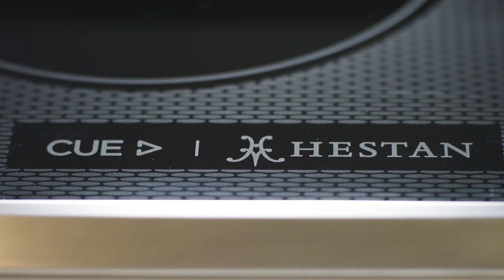Mary's First Crepe with Hestan Induction Cooktops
Cook the ideal crepe with Hestan's induction cooktops